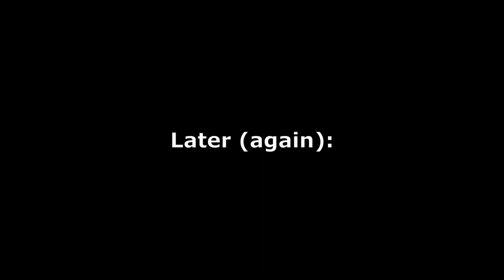Micah Wants To Share The Bedroom With Dutch (CURSED DON'T WATCH)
I'm sorry.
Arthur's voice made with Uberduck.
The following music was used for this media project:
Morning Stroll - Josh Kirsh